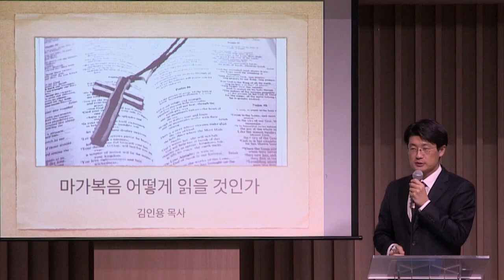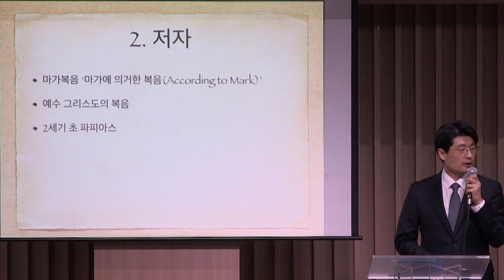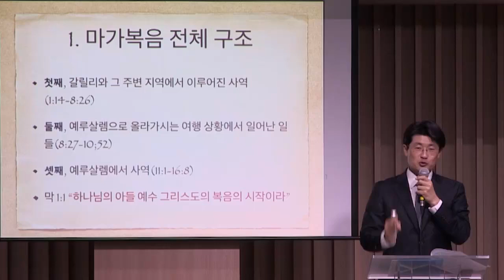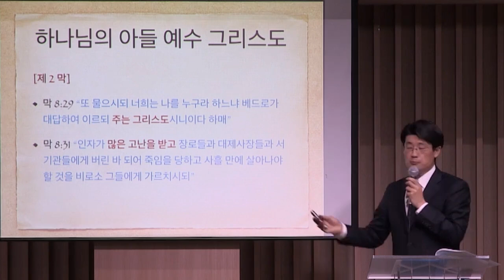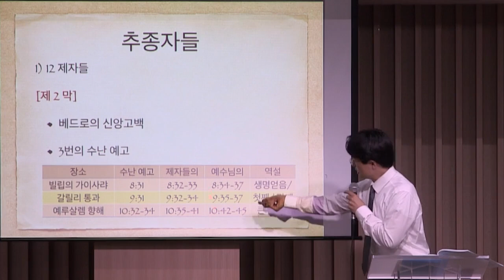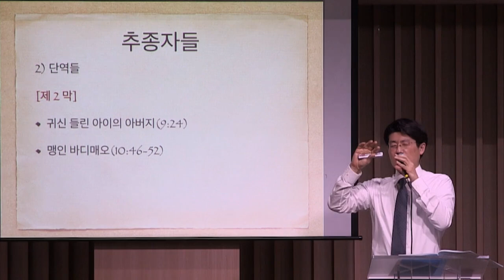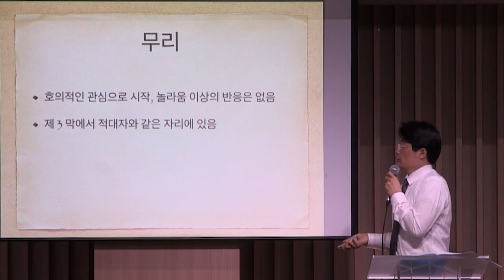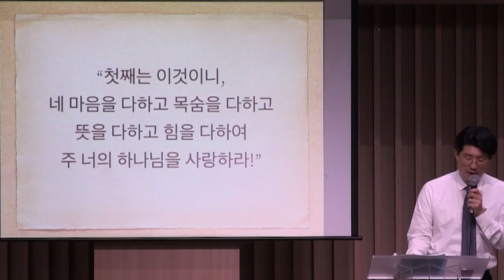[매일성경큐티] 마가복음 by 분당우리교회